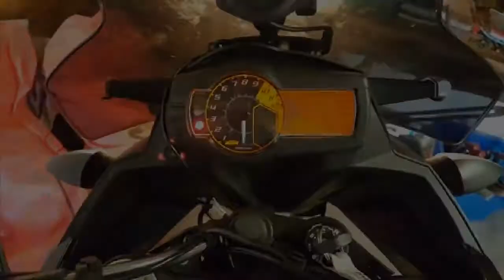Tacho Reparatur SM T 990, Baujahr 2011 Tacho Kombiinstrument reparieren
Tacho KTM 990 SM + SMT 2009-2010
Blinkt immer Totalausfall
Ständiges 6 maliges FI blinken und KM/H von nix auf max 4 KM/H obwohl min. 30 gefahren wurde !

Professionelle Reparatur defekter Elektronik und Platinen.
Wir reparieren Ihre defekte Elektronik wie Platinen Tachos Kombiinstrumente Elektronik von Traktoren. Wir reparieren Rolltreppen, Fahrstühle, Veranstaltungstechnik, Moving Light Systems, Scheinwerfer, PA, Controls, Spots, Tankstellen Technik, Zapfsäulen, Reparatur und Instandsetzung von Notlichtsysteme ...